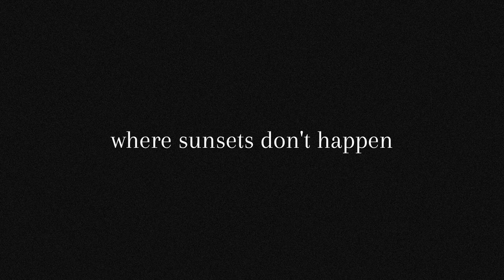[bonus material] [ft. Julie Stellar & Sebastien Hale] 🌺🌺(reuploaded) where sunsets don't happen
(Originally from 2020.) In this audio: A literal cat and literal dog, Julie Stellar, realnotperfect, Sebastien Hale
realnotperfect - Where Sunsets Don't Happen
ft. Julie Stellar, Sebastien Hale
ft. A literal cat and a literal dog

🌺Writer of songs + top neovel.io author.🌻 𝐓𝐡𝐞 𝐎𝐯𝐞𝐫𝐰𝐨𝐨𝐝𝐬 (𝟑𝟐,𝟗𝟎𝟎+ 𝐫𝐞𝐚𝐝𝐬)